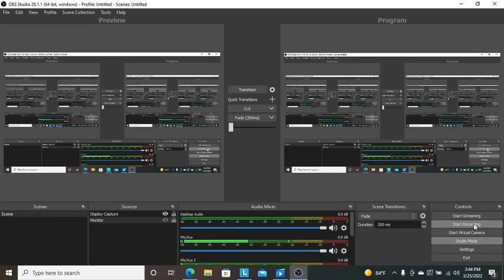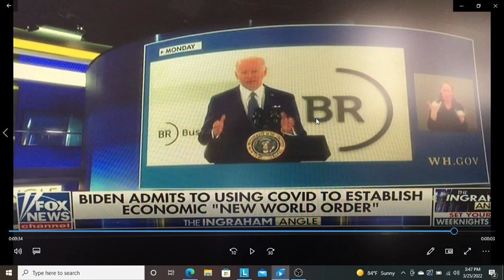Joe Biden publicly calls for A NEW WORLD ORDER